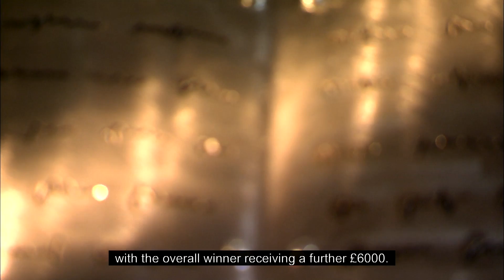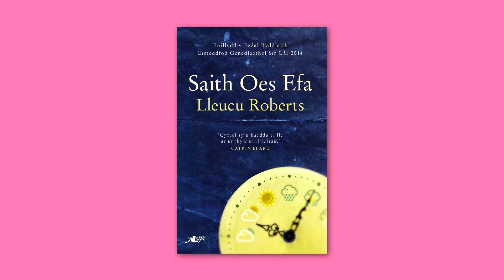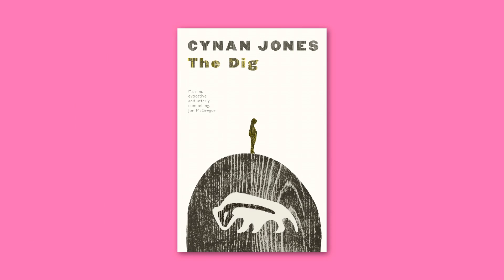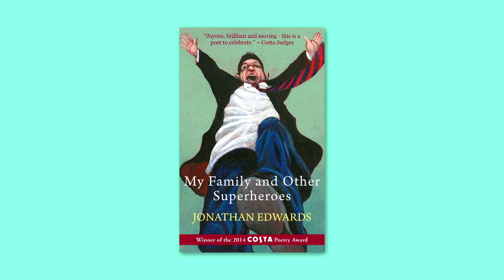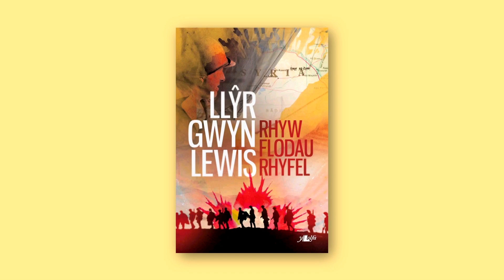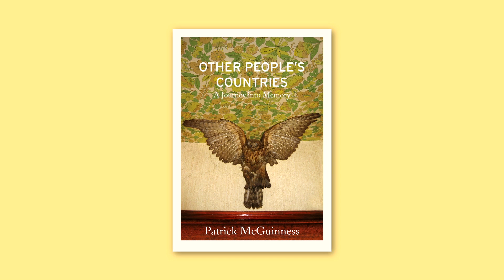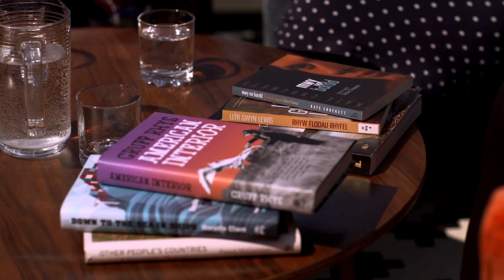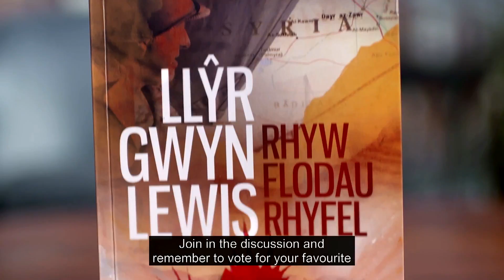Rhestr Fer Llyfr Y Flwyddyn 2015 / 2015 Wales Book of The Year Short-List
Cyhoeddi Rhestr Fer Llyfr y Flwyddyn 2015 -
Annes Glynn ac Alex Clark , dau o’r beirniaid, sy’n ymuno hefo Lisa Gwilym i ddatgelu pa naw llyfr – tri llyfr ffuglen, tair cyfrol o farddoniaeth a thri llyfr Ffeithiol-Greadigol – yn Gymraeg a Saesneg, sydd wedi cael eu dewis. Mae enillydd pob categori yn derbyn gwobr o £2000 a’r prif enillydd yn derbyn gwobr ychwanegol o £6000.
Cyhoeddir enillwyr Gwobr Llyfr y Flwyddyn 2015 mewn seremoni wobrwyo fawreddog yn Galeri Caernarfon dydd Iau, Mehefin y 4ydd.

Here is the Wales Book of The Year 2015 short-list being announced. Annes Glyn and Alex Clark, two of this year’s judges, have joined Lisa Gwilym to reveal the nine books – three fiction, three poetry, and three creative non-fiction books – in both Welsh and English which have been chosen. The winner of each category will receive a prize of £2000, with the overall winner receiving an additional £6000.
The winners will be announced in an award ceremony at Galeri, Caernarfon on Thursday 4th of June